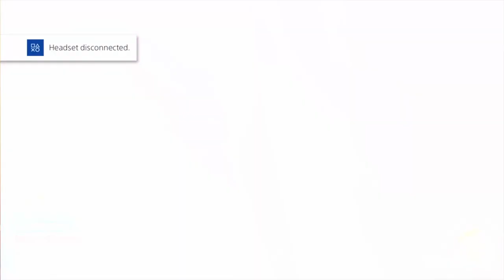Kingdom Hearts 3 Part 63